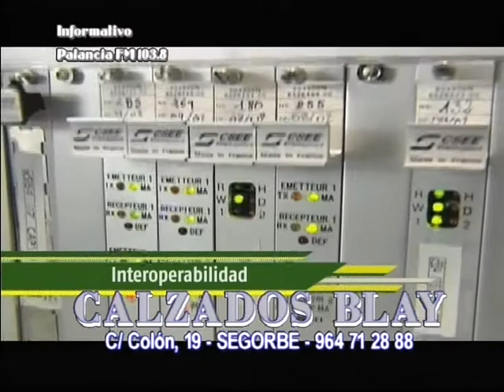cronicas del palancia segorbe el nuevo trazado del eje cantabrico olvida a segorbe 20111107